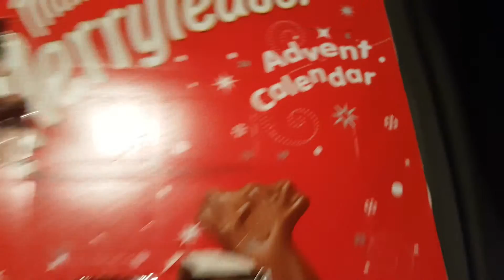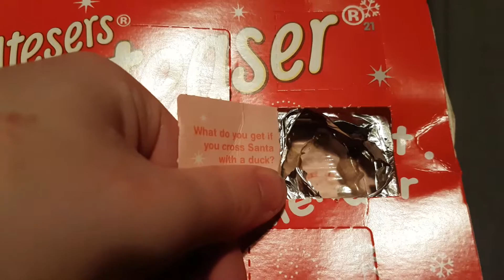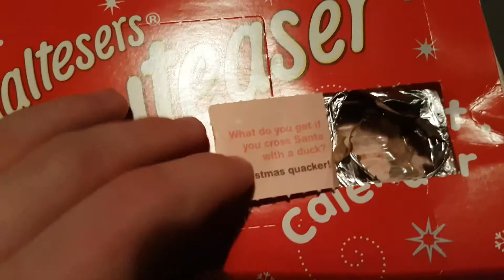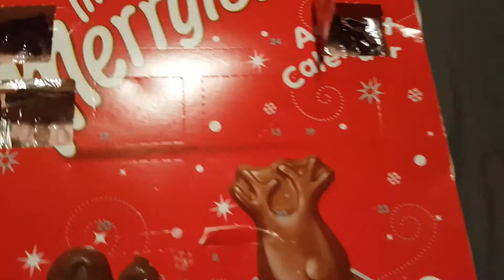Day 7 & 8 - Maltesers Merryteaser Advent Calender (2016)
●▬▬▬▬▬▬▬▬▬▬๑۩۩๑▬▬▬▬▬▬▬▬▬▬▬●

Know anyone who would enjoy this video? SHARE it out!

●▬▬▬▬▬▬▬▬▬▬๑۩۩๑▬▬▬▬▬▬▬▬▬▬▬●
●▬▬▬▬▬▬๑ＥＸＴＲＡ  ＢＩＴＳ๑▬▬▬▬▬▬●
●▬▬▬▬▬▬▬▬▬▬๑۩۩๑▬▬▬▬▬▬▬▬▬▬▬●

Join the Dimentos Productions Discord!

●▬▬▬▬▬▬▬▬▬▬๑۩۩๑▬▬▬▬▬▬▬▬▬▬▬●